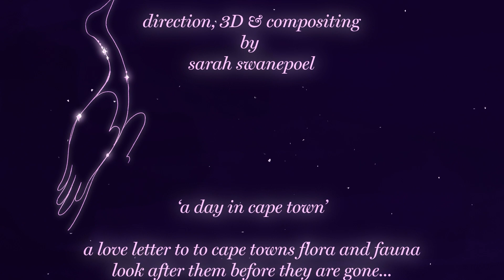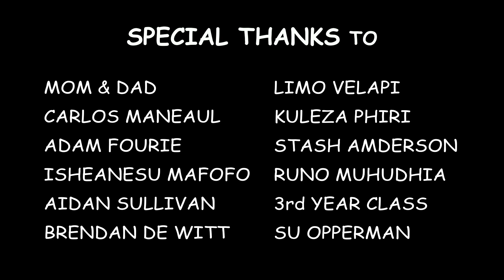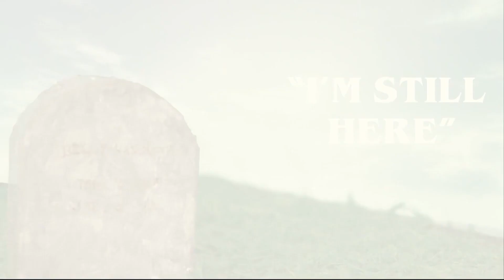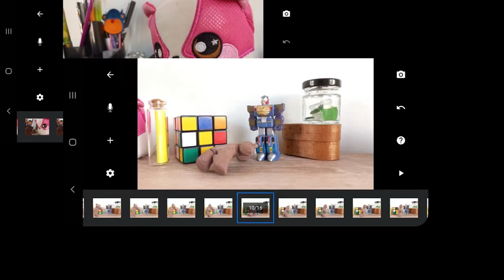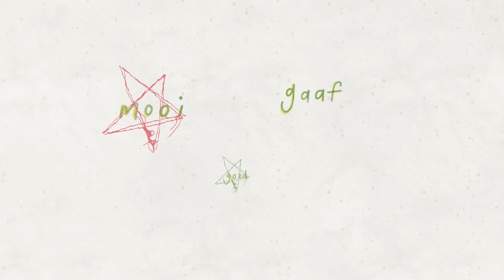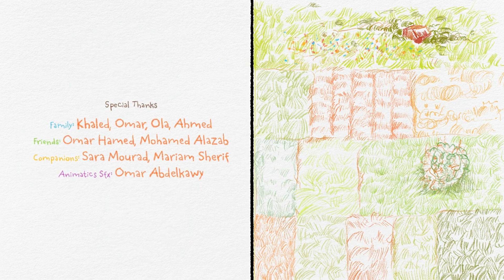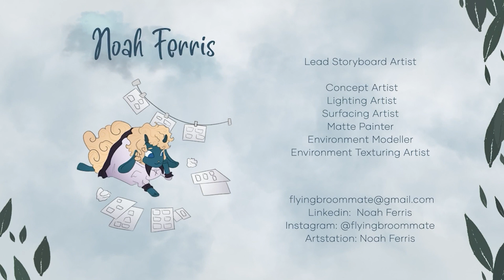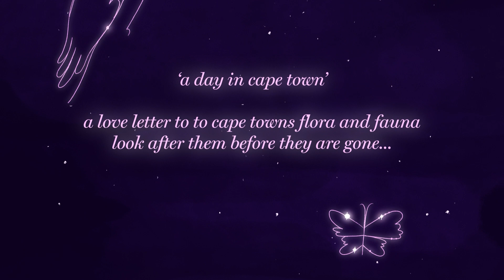CTIAF 2023 Student Animation Awards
Congratulations to our award winners !

TRADIGITAL TEAM
The Boy in the Sun
Patric McKeown, Tommy McKeown, Luke McKeown

TRADIGITAL SOLO
Dear Billy
Anzel van Zyl Inscape Digital Group

GAME DESIGN
Woorde het Vlerke
Janneke van Zyl Stellenbosch Academy of Design and Photography

2D SOLO ANIMATION
Memory Lane
Taazja Van Reenen SAE

2D SOLO PRODUCTION DESIGN
Cardbored World
Meghan Fernie Red & Yellow Creative School of Business

3D SOLO ANIMATION
Our Sol Saviour
Tamzin Kent TAS The Animation School

3D SOLO PRODUCTION DESIGN
Do Not Stress
Luca Cajeux The Animation School

RISING HIGH SCHOOL TALENT BEARO
Lost and Found
Leia Breytenbach St Georges Grammar School
I don't mind, if you forget me
Maya Starr Cartwright Constantia Waldorf High School

3D TEAM ANIMATION & PRODUCTION DESIGN
The Present
Rinette Dippenaar,Arowan Parker, Pachomius Njolai, Jordi Kaplan, Jaime Becker, Afaaf Hendricks, Shaun Murray, Isheanesu Mafofo, Reece Fry
Ashleigh Maart
The Animation SchoolCongratulations to our award winners !

TRADIGITAL SOLO
Dear Billy

GAME DESIGN
Woorde het Vlerke

2D SOLO ANIMATION
Memory Lane

2D SOLO PRODUCTION DESIGN
Cardbored World

3D SOLO ANIMATION
Our Sol Saviour

3D SOLO PRODUCTION DESIGN
Do Not Stress

3D TEAM ANIMATION & PRODUCTION DESIGN
The Present
Ashleigh Maart
The Animation School